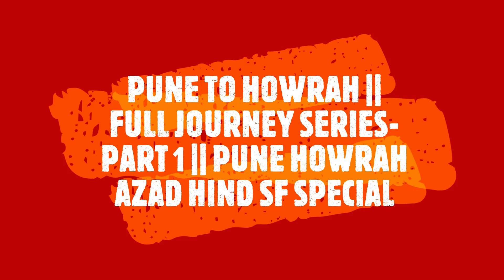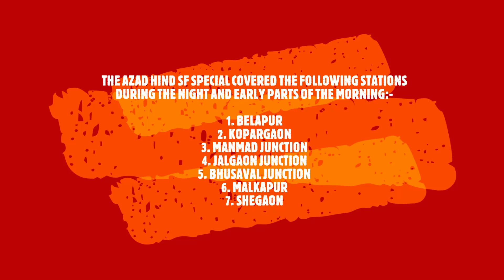PUNE to HOWRAH || Full Journey Series- PART 1 || Train No. 02279- Azad Hind Special!!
Hi Guys,
This video compilation is the first part of a six part series that covers my journey during the Post Lockdown Phase of the 2nd Corona Virus Wave in India. I was traveling on the Pune Howrah Azad Hind Special with a BSL WAP4 in the lead!!

PART 1 covers the initial part of my journey from Pune Junction to our skip of Mana Station on the 2nd day of the journey.

KEEP A WATCH OUT FOR HIGH SPEED train crossings as we embark on our journey to Howrah Junction!!

This PART covers the train's shunting into Pune Junction, loco coupling and pre-departure moments. You will also get to see the detailed departure from Pune Junction!

This part covers the ACTION PACKED arrivals and departures from Daund Chord Line, Ahmednagar and Akola Junction!!

Jai Hind!